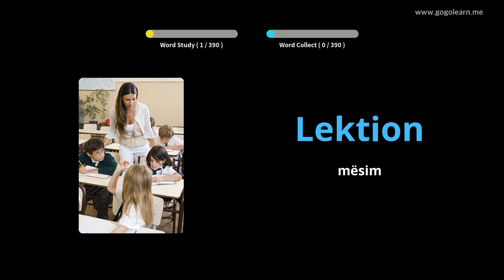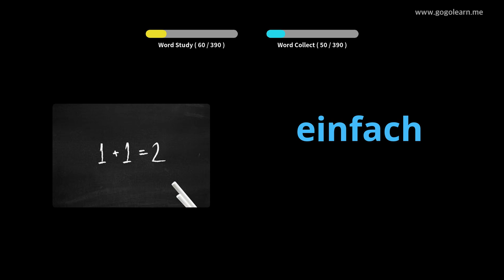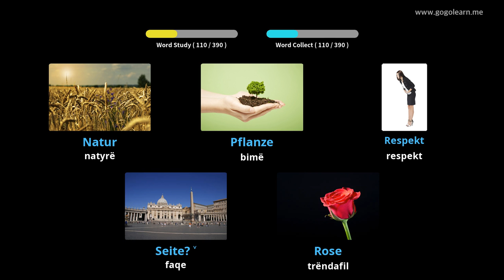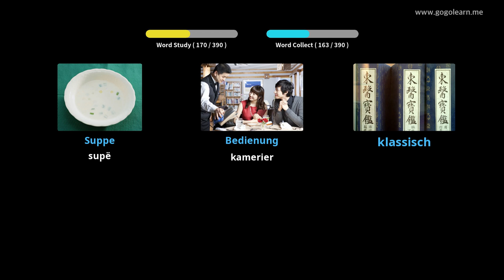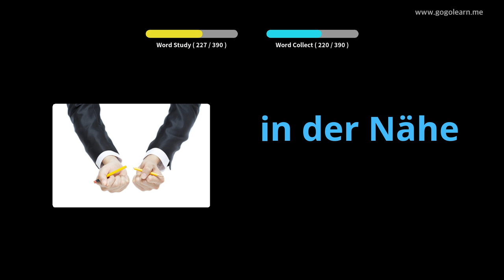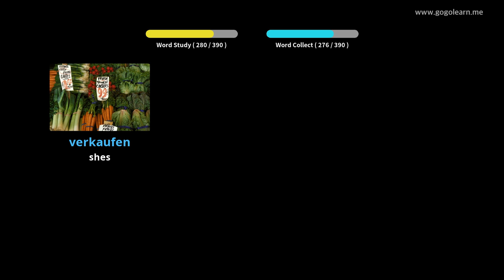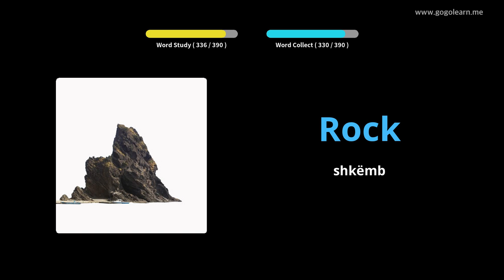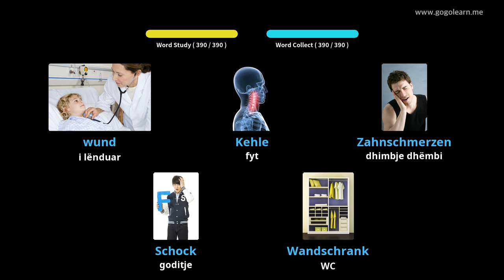Mësoni me German Fotografitë |Fjalori German Shkolla e Mesme 1 | Golearn